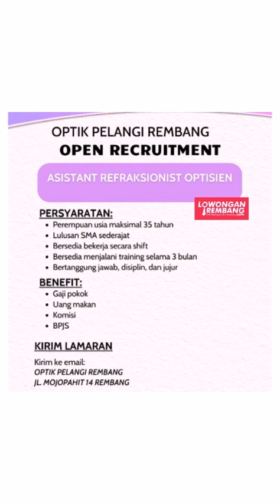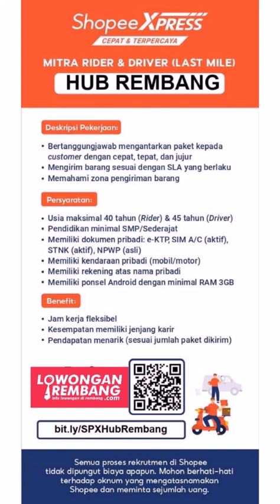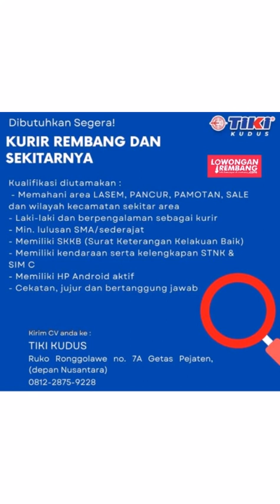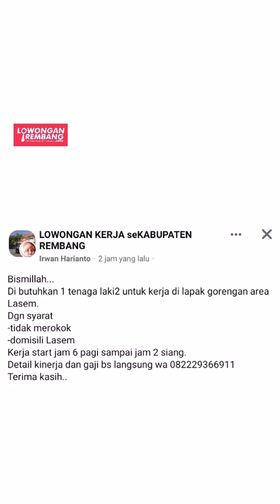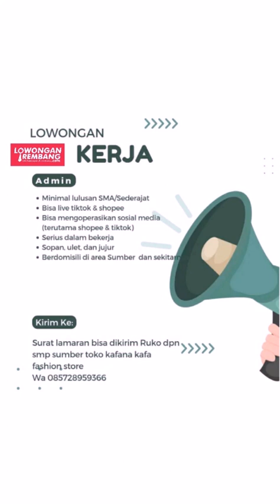lowongan kerja terbaru rembang jumat 12 mei 2023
s.id/lokerrbg

🌐 LowonganRembang.com
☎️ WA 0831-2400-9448